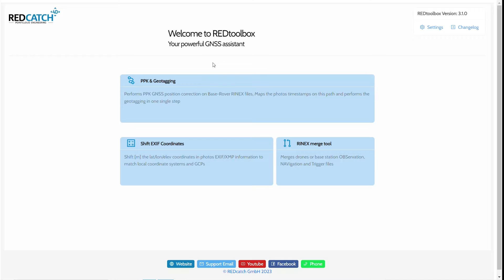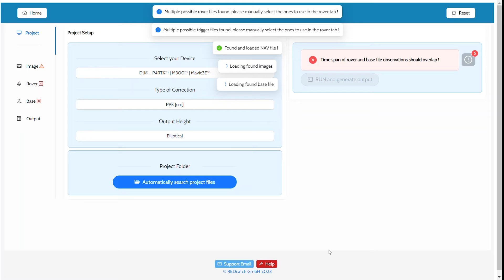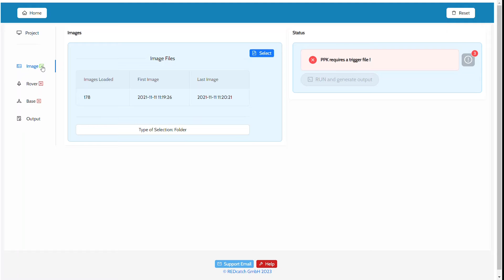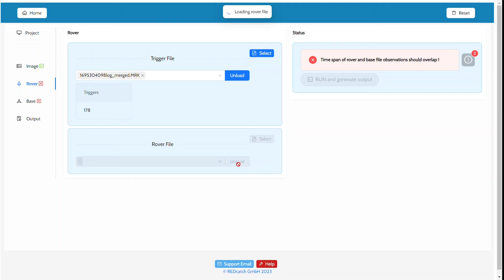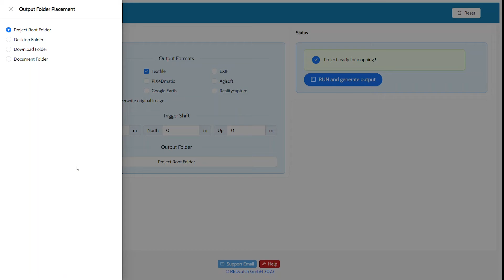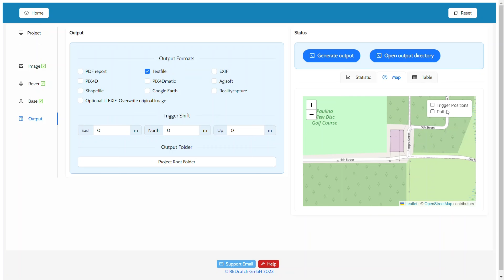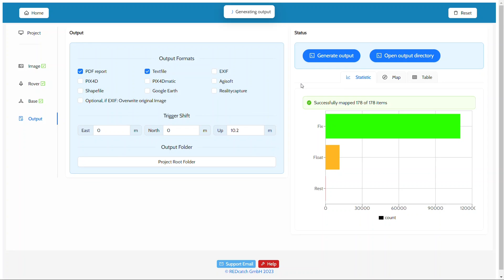[REDtoolbox 3.1] Post-Processing and Geotagging Workflow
In this video we showcase the new and updated GNSS post processing and geotagging workflow in the REDtoolbox version 3.1. The tool allows you to  easily post process and accurately geotag images and GNSS data from various devices and chipsets such as DJI (R), EMLID (R), ublox(R), Yuneec (R), Autel (R), SwiftNav(R), Septentrio(R) and many more. The entire process and worklfow is automated such that it can in most cases be accomplished in two simple clicks. Additionally, the workflow has been updated to easily and accurately handle projects consisting of multiple flights or capture sessions.

Why REDtoolbox ?
- Trusted by thousands of users worldwide
- Highly automated and hands-off workflow for fast and simple processing
- Very accurate and supports a wide array of devices and chipsets for processing
- Multiple tools designed to help you process and handle GNSS data
- Continuously updated and supported
- Our mission: Help you make processing easier

Sections of this video:
Intro: (0:00)
Project setup (0:21)
New auto-search  (1:15)
Status feedback (1:57)
Handling multiple files (2:26)
Defining the output (3:41)
Processing (4:03)
Results and output (4:41)
Generating additional outputs (5:27)
Outro (6:14)